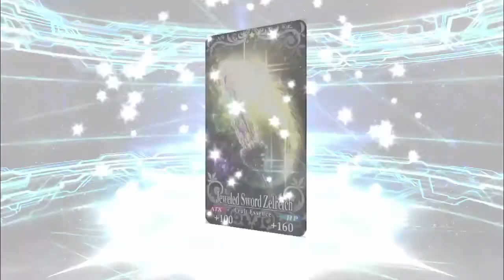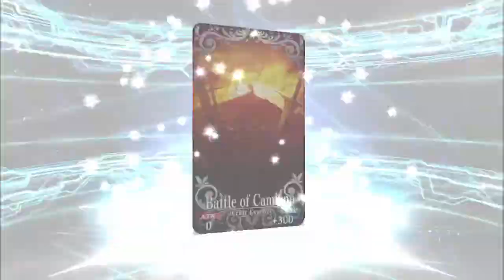Fate Grand Order - Summer Servant Festival Summon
Chungite